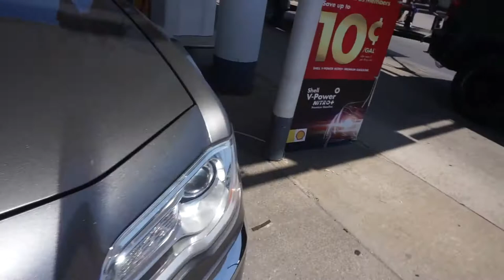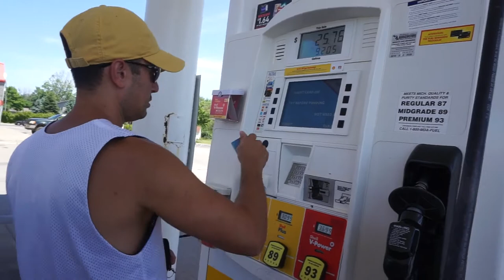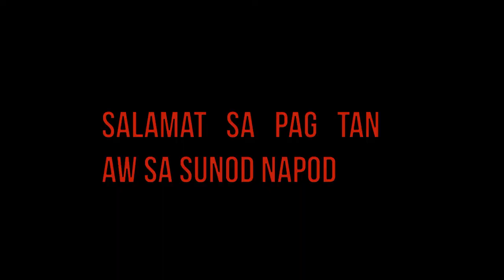walmart & meijer shopping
hi everyone today me and david were going to shopat walmart and meijer some hes summer cloths for our vacation in philippines  this month july also we pick up some vegetables .
 📸sony 6000
editor movavi